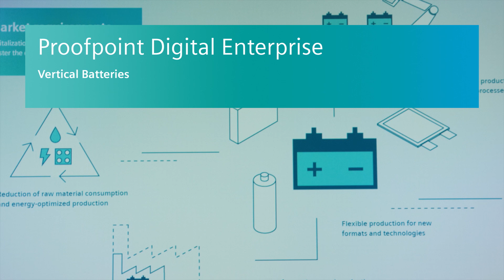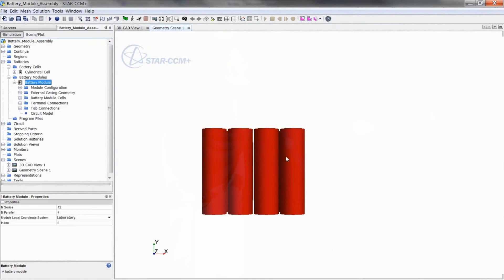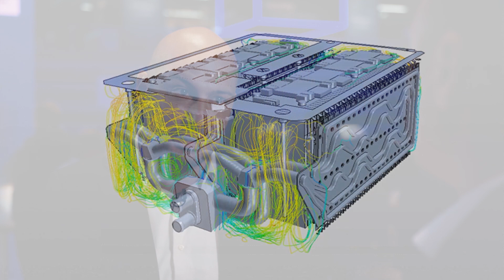The Digital Enterprise for battery industry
Highest quality and stable, flexible mass production in battery industry.
With the Digital Twin over the entire lifecycle, battery industry is able to reduce ramp-up time of new production facilities and build up an efficient and process stabilized mass production for large-format power batteries.